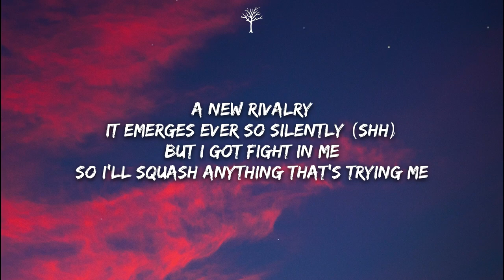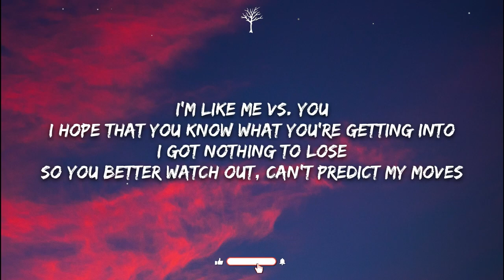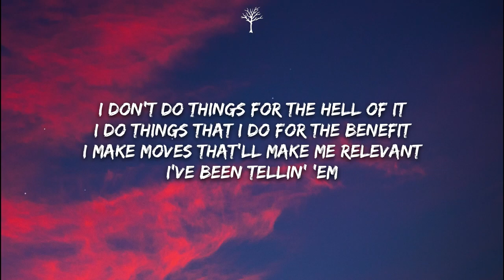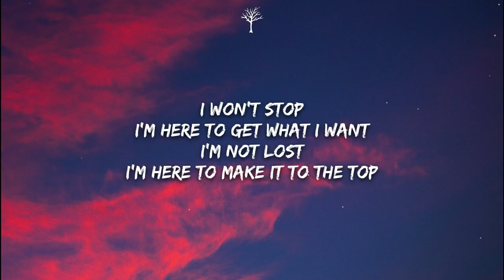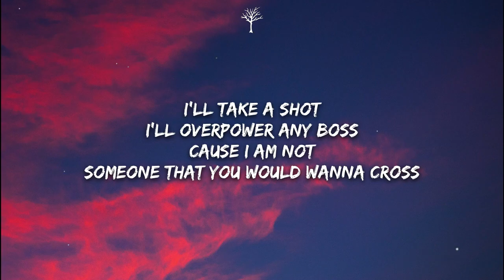NEFFEX I Won't Stop Lyrics